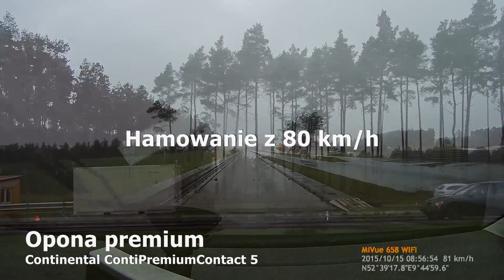Opony chińskie kontra premium. Zapowiedź dużego porównania :: [1001cars]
Oto zapowiedź porównania sprawności opon chińskich i premium, które wykonaliśmy na profesjonalnym torze testowym. Zestawiliśmy ze sobą ogumienie premium (w tej roli Continental ContiPremiumContact 5) z chińskim odpowiednikiem (Federal SS-595). Więcej na ten temat